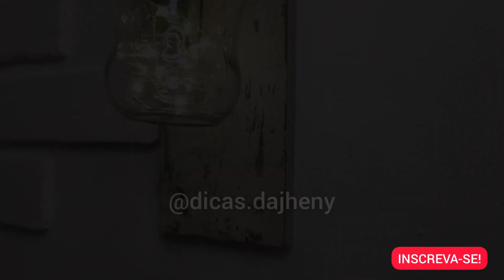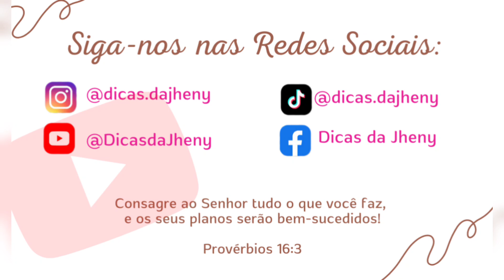POTE DE AZEITONA + RESTO DE MADEIRA | Nunca Mais Jogue no Lixo - O Resultado Final é Incrível!